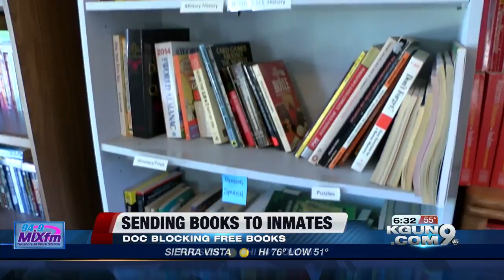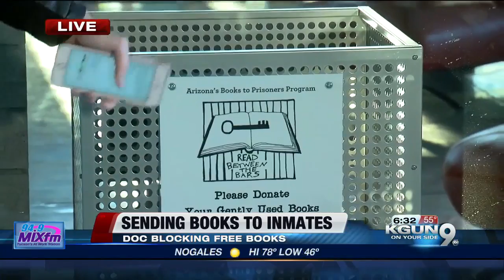AZ Gives Day helping local non-profit send books to inmates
Read Between the Bars sends books to inmates in prison on request, and you can help them this AZ Gives Day.